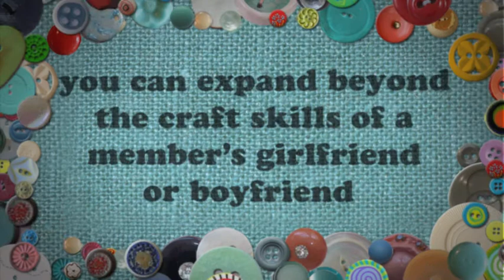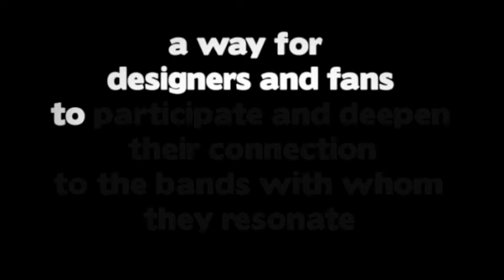Merchluv...empowering artists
Introducing Merchluv